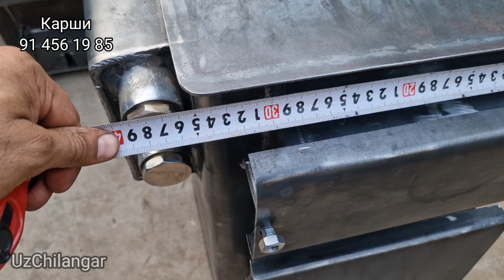термез котёл 150 кВт кувватга эга